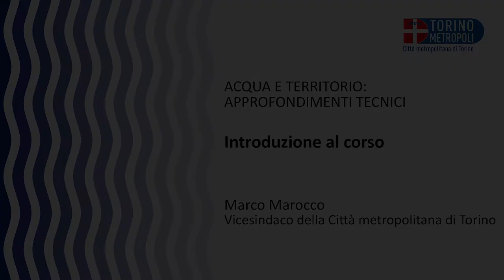Video lezioni "Acqua e territorio": introduzione istituzionale di Marco Marocco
Introduzione istituzionale del Vicesindaco della Città metropolitana di Torino Marco Marocco.